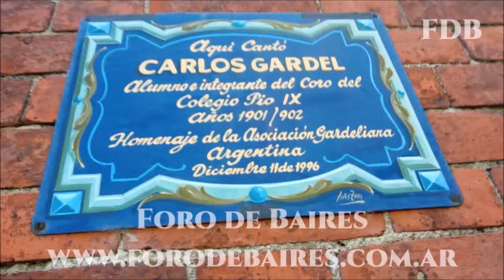La Nave Producciones Basílica María Auxiliadora y San Carlos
La Basílica María Auxiliadora y San Carlos es un templo monumental erigido por la orden salesiana en la ciudad de Buenos Aires. También conocida popularmente como Basílica de María Auxiliadora, se construyó entre los años 1900 y 1910 y constituye la obra arquitectónica de mayor envergadura realizada por los salesianos de Don Bosco en la Argentina.

Video editado con música de Metrotango. Voz: Carlos Gardel. Tango: Volver.